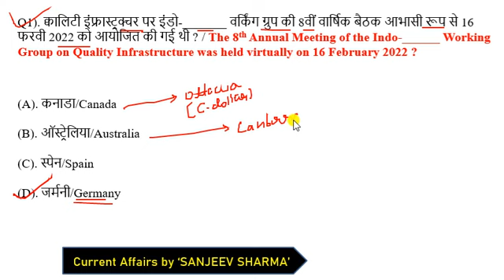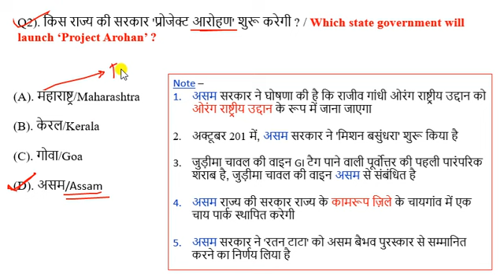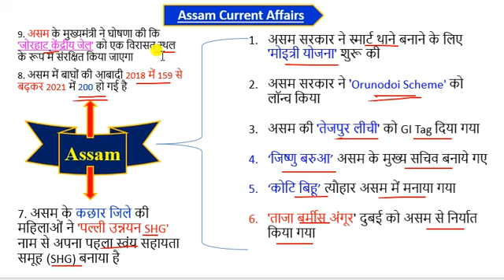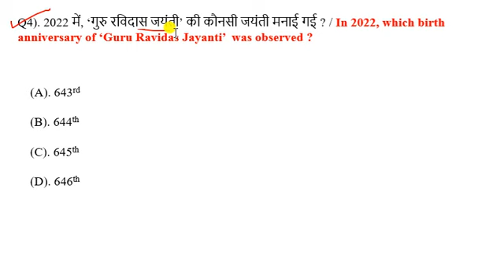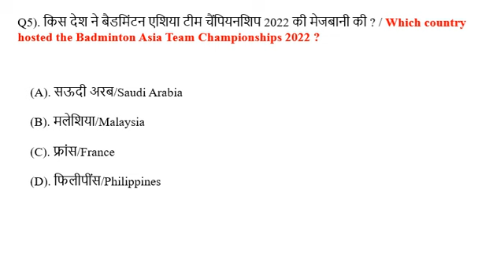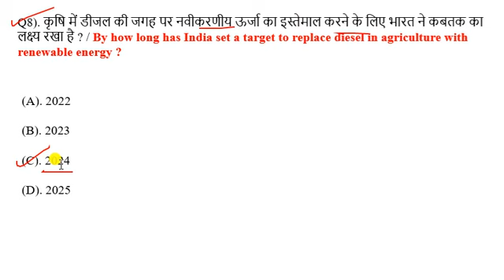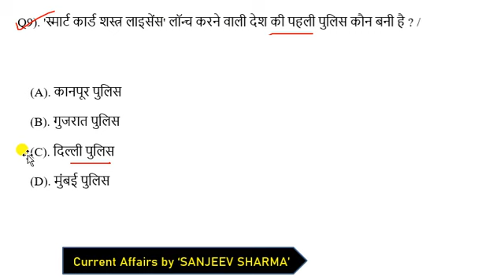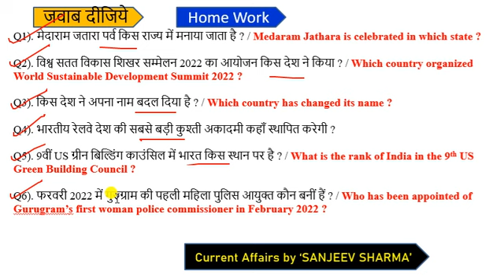18 February 2022 Current Affairs | Current Affairs Today | today's current affairs |18 Feb next exam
CrazyGkTrick
next exam
current affair today | 18 February 2022 current affairs | current affairs in hindi

exampur current affairs today
next exam 18 february 2022 current affairs
18 february 2022 current affairs exampur
aaj ka current affairs
18 february 2022 Current Affair

18 february 2022 current affairs today
18 february 2022 ka current affair
current affair february 2022
current affair 18 feb 2022
next exam 18 february 2022 current affair
18 february 2022 ca by next exam

current affairs
next exam 18 february 2022
18 february 2022 next exam current affairs
strategy for next exam 2022
18 february 2022 ka current affairs
18 february 2022 ka current affairs
2021 current affairs
most important daily current affair 2022
current affairs by 18 february 2022
18february 2022 current affairs
18 february 2022 ca by next exam
today 18 Feb  current affairs
recent current affairs 2021
today 18 Feb current affairs 2021
18 Feb ca by utkarsh classess
18 Feb current affairs by utkarsh classes

18 Feb 2022 Current Affair
18 Feb 2022 Current Affairs

18 Feb Current Affairs in Hindi

current affairs 18 Feb 2022
next exam 18 Feb current affair
utkarsh classes 18 Feb ca

next exam
next exam current affairs 18 Feb 2022
18 Feb 2022 current affairs
18 Feb 2022 next exam
18 Feb 2022 ka current affairs
18 Feb  ka current affairs

18 Feb ka current affair

crack exam 18 Feb 2022
18 Feb current affairs in hindi
18 February ka current affairs
18 February current affairs
18 Feb 2022